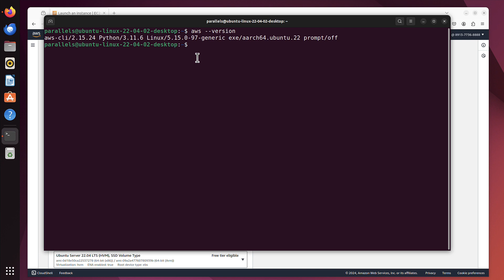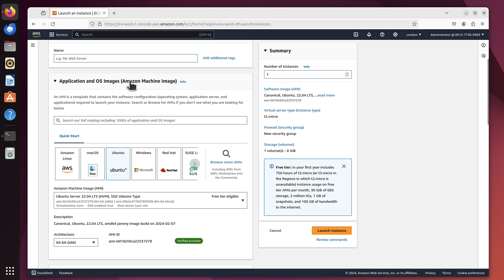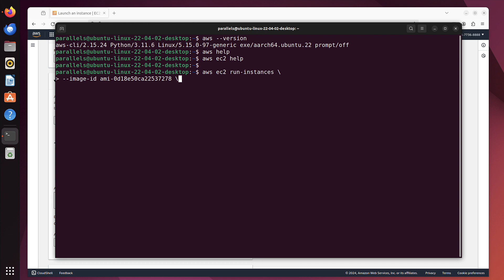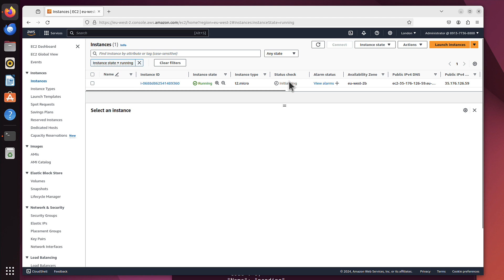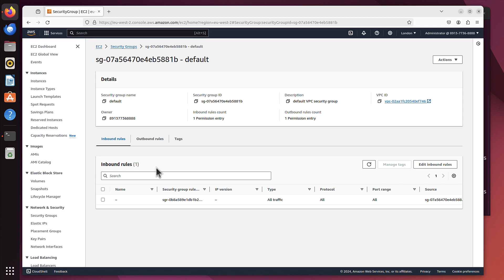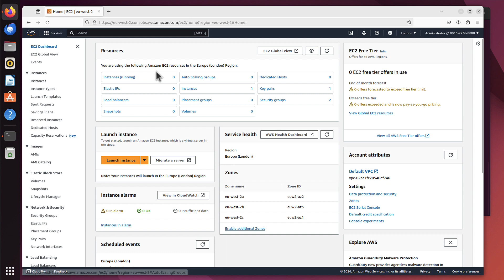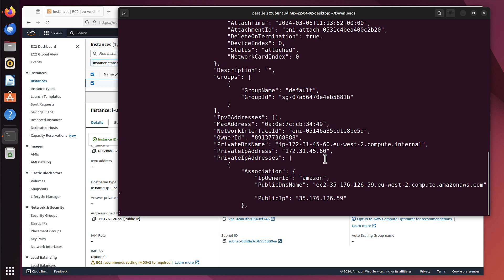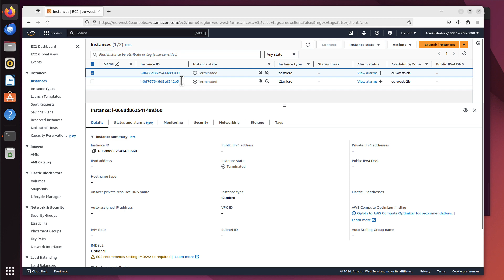How to create EC2 instance using AWS CLI (Command Line Interface)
How to create EC2 instance using AWS CLI?
How `aws help` command works?
How to choose AMI ID for EC2 instance?
How to choose EC2 instance type?
How to connect to EC2 server using SSH ?
What `aws ec2 describe-instances` command is for?
How to terminate EC2 instance using AWS CLI?
All in this video!

Links to previous videos I mentioned in this material:
- AWS CLI installation and configuration
- create EC2 instance in AWS Console

== TIMESTAMPS ==
0:00 Create EC2 instance using AWS CLI
1:05 aws help command
1:28 aws ec2 help
1:52 aws ec2 run-instances
2:15 choosing AMI ID for our EC2
3:27 choosing instance type for our server
3:44 SSH key pair for AWS EC2
4:12 specifying region for our server
4:55 running AWS CLI command to create EC2 instance
5:55 connecting to EC2 server using SSH key pair
6:30 amending Security Group to allow SSH port 22
7:55 aws ec2 describe-instances command
9:40 terminating EC2 instance using AWS CLI
9:56 aws ec2 terminate-instances command

== 6 ==